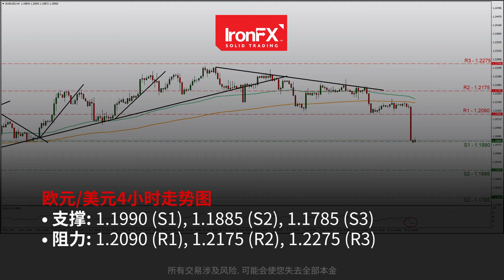美联储令市场惊讶 | 17/06/21 | ZH